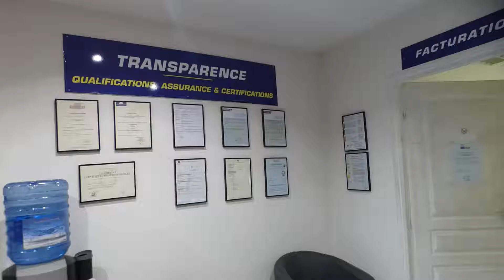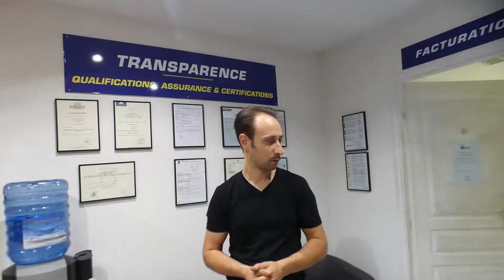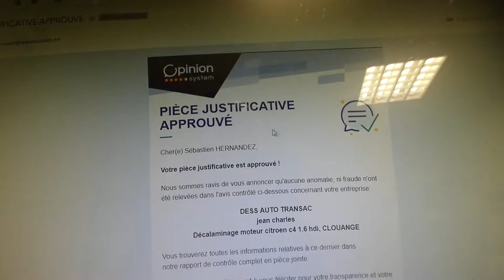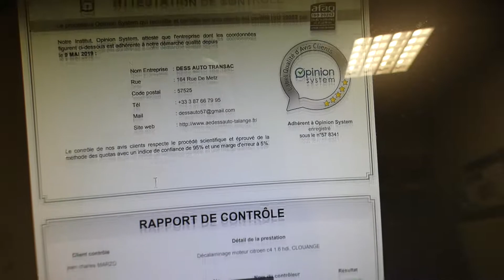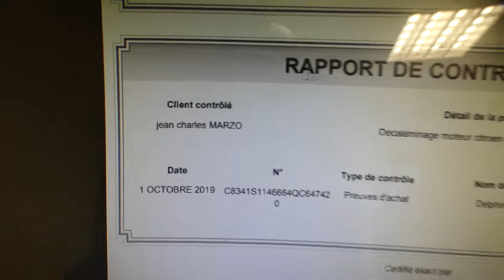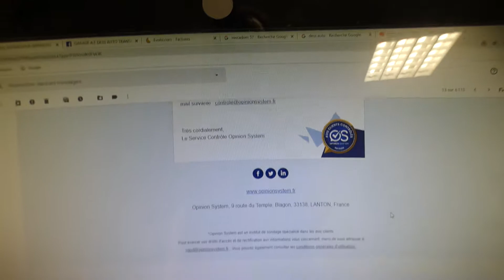La transparence de nos avis clients certifiés "BLOCKCHAIN" avec PLUSquePRO !